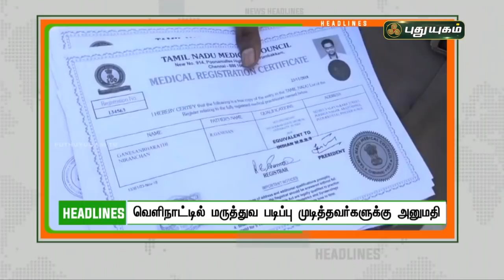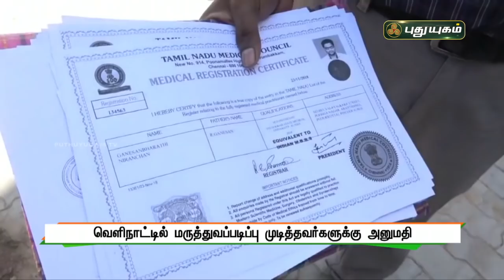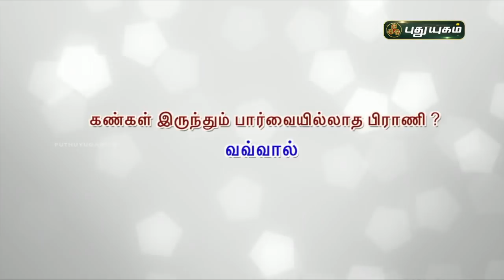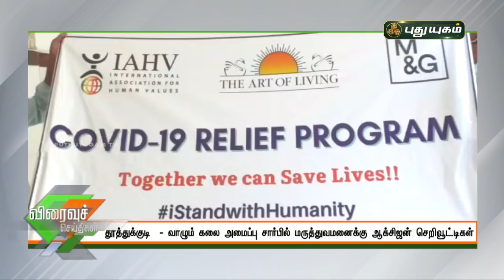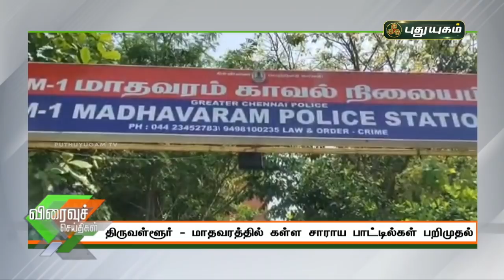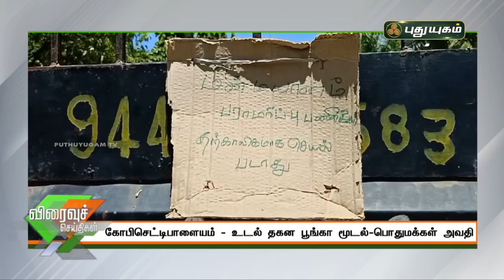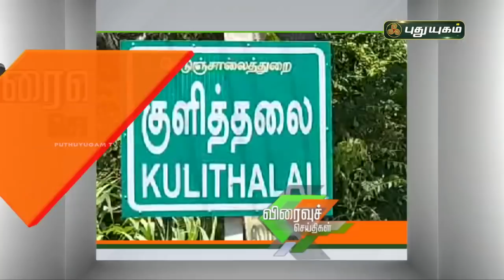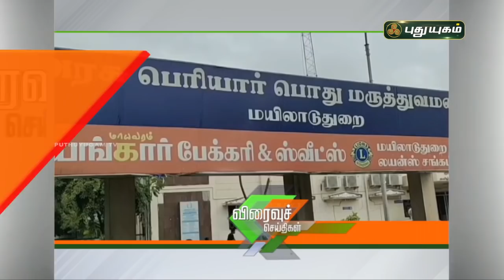புதுயுகம் விரைவுச் செய்திகள் | 1PM Speed News | 20/05/2021